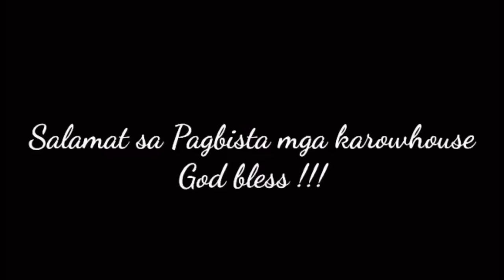SEMI RUSTIC VINTAGE DESIGN BEFORE AND AFTER RENOVATION + Magkano ang total unit cost ng renovation?